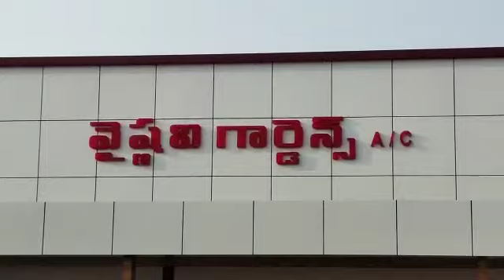vyshnavi gardens yerragondapalem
Video from Boyalapalli Lighting